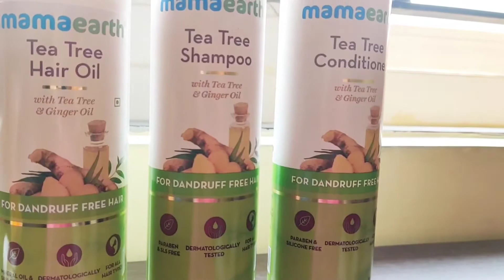Easy haircare oil | Hairgrowth | Hairfall | Kerala Amma special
Hello friends,